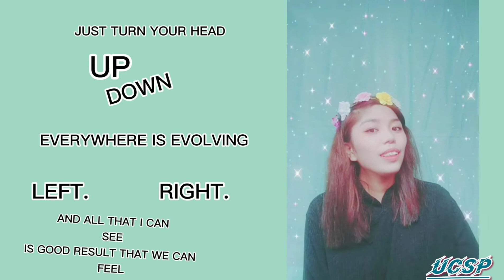Evolution (Tune by: Lemon Tree) UCSP Activity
I'm just sharing my
USCP
activity
3mins song about human culture evolution.